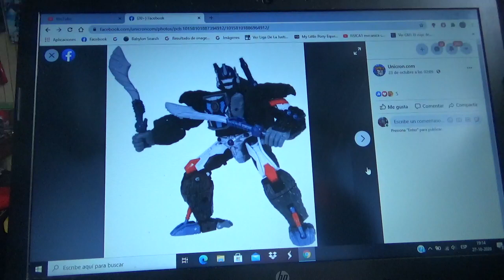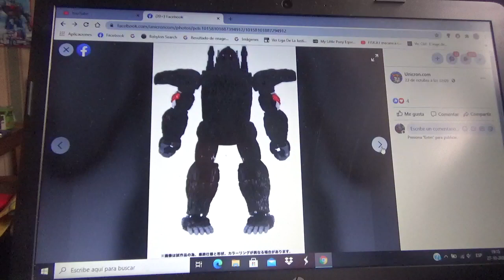Imágenes de Transformers Kingdom War for Cybertron Optimus Primal y Cheetor